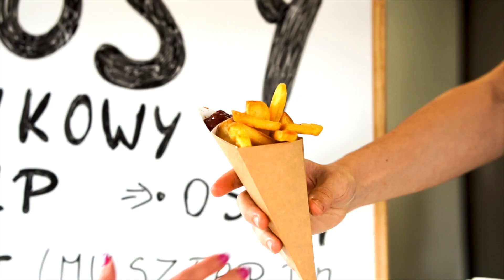Lotny Festiwal Piwa - jedzenie z foodtrucków